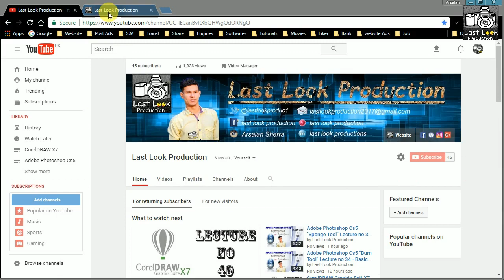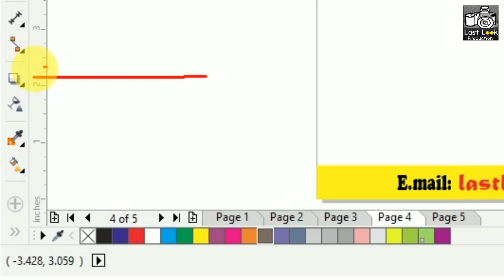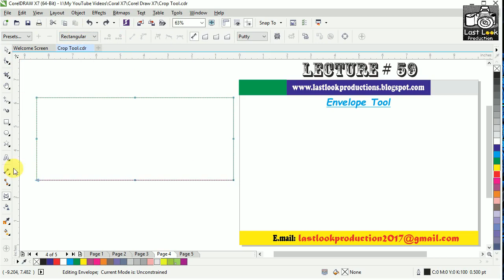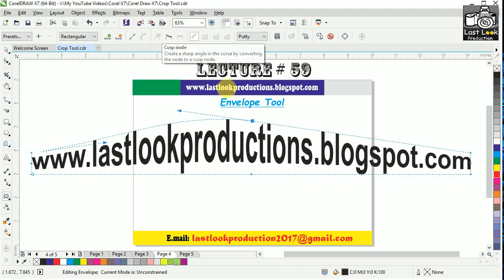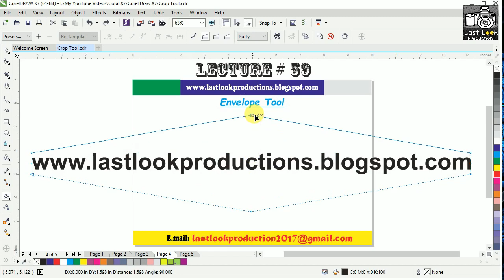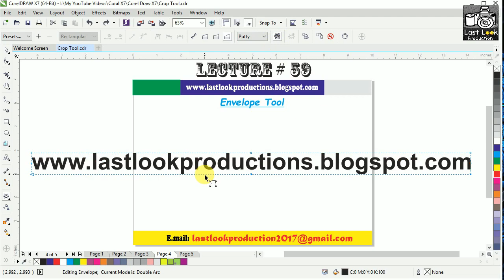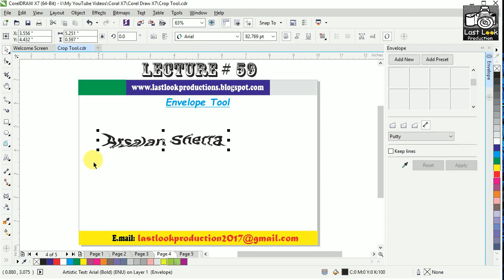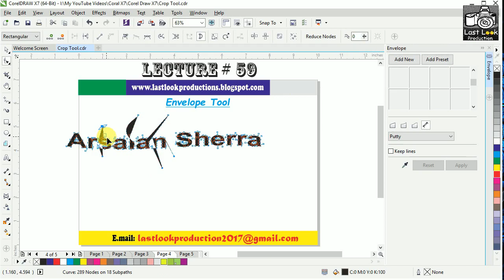CorelDRAW Graphic Suit X7 - "Envelope Tool" - Lecture no 59 - Basic to Advance - Urdu/Hindi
In this Video Tutorial you can learn about CorelDRAW graphic suit X7 "Envelope Tool" in Urdu and Hindi Language,
You can also learn in this tutorial about Envelope Preset list, Add Preset, Delete Preset, Selection Mode, add nude,
Delete nude, Convert Line, convert to curve, Cusp nude, smooth nude, Symmetrical nude, Unconstrained mode,
straight line mode, single-arc mode, Double-arc mode, mapping mode, keep lines, add new Envelope, create envelope from,
copy envelope properties, clear envelope and many more. So keep Learning and Must Sharing with Friends & Family.

1)How to Repair A Corrupted USB Flash Drive or SD Card without any Software Hindi/Urdu:

2)Recover Deleted images, videos and Other files on all android devises 2017 Hindi/Urdu:

3)Free Call to any Network in Zero Balance 110% Working from internet to Mobile Hindi/Urdu: